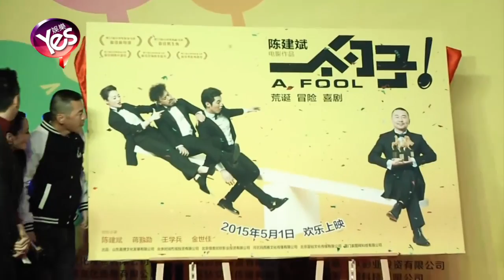【5年前】陳建斌喂蔣勤勤吃拉條子 避談新片票房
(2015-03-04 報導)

日前，陳建斌導演處女作電影《一個勺子》定檔發佈會在北京舉行。影片主創陳建斌、蔣勤勤、王學兵、金世佳現身發佈會現場，“筷子兄弟”成員王太利也為影片站臺助陣。發佈會上，出品方代表宣佈《一個勺子》定檔在五月一日全國公映，併發布了首款“翹翹板”定檔海報。